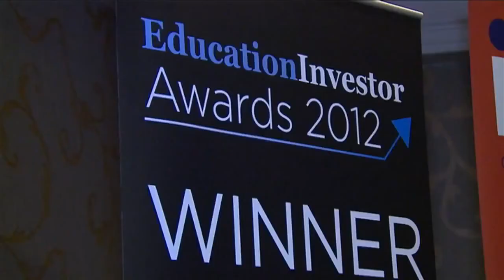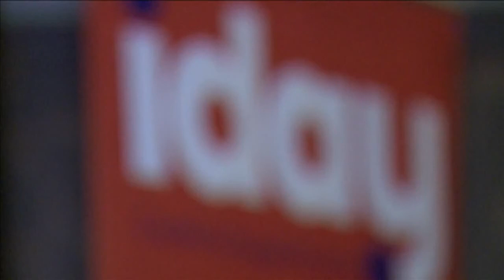iday for Schools by Engage Education 2013